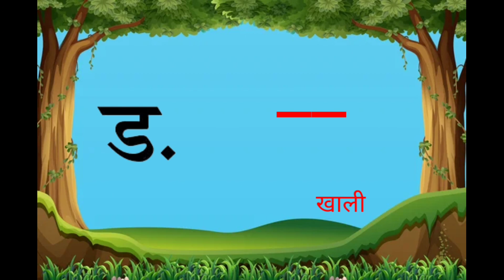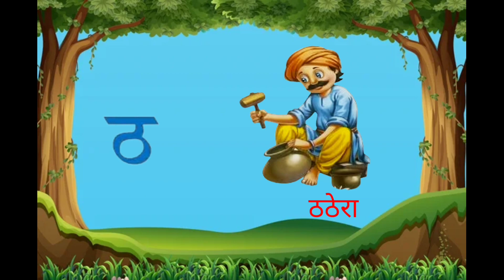क ख ग घ हिन्दीवर्णमाला | Hindi varnamala | Ka Kha Ga Gha Online Learn Hindi Letters - Kids Songs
वर्णमाला (व्यंजन) क,क,ग,घ,. //

rhymes,
busta rhymes at the grammys 2023,
busta rhymes at bet awards 2023,
rhymes look at the moon,
busta rhymes at the wii shop,
busta rhymes at burna boy,
busta rhymes before they were famous,
busta rhymes before and after,
nursery rhymes before bed,
nursery rhymes before sleep,
busta rhymes before i,
busta rhymes before extinction level event 2,
busta rhymes behind the music,
busta rhymes behind the scenes,
nursery rhymes behind stories,
revolting rhymes behind the scenes,
difference between rhyme and poem,
nursery rhymes but creepy,
but rhymes,
nursery rhymes but metal,
rhymes thief but cursed,
nursery rhymes but phonk,
busta rhymes but magical,
rhymes by cocomelon,
rhymes by rachel,
rhymes by teacher,
rhymes by preeti sagar,
rhymes by abeeha,
rhymes by chu chu tv,
rhymes by jack hartmann,
rhymes by dave and ava,
rhymes by khooni monday,
rhymes by kirtan,
busta rhymes circa 1995,
busta rhymes circa,
rhymes come little baby,
rhymes come to school,
rhymes come on,
rhymes come here,
rhymes come telugu,
rhymes come please,
rhymes come english,
rhymes come kannada,
rhymes come tamil,
rhymes come back,
rhyme down spectacular,
rhymes down by the bay,
rhymes down in the jungle,
rhymes down at the bus stop,
rhymes down at the station,
rhymes down,
nursery rhymes down in the jungle,
busta rhymes down under,
cocomelon nursery rhymes down by the bay,
nursery rhymes down by the bay,
rhymes for nursery,
rhymes for kids in english,
rhymes for babies in telugu,
rhymes for babies english,
rhymes for babies in tamil,
rhymes for newborn baby,
rhymes from cocomelon,
rhymes from the niger,
rhymes from chuchu tv,
rhymes from telugu,
rhymes from youtube,
rhymes from the east,
rhymes from infobells,
rhymes for lkg,
rhymes in english for kids,
rhymes in kannada,
rhymes in telugu and english,
rhymes in bengali,
rhymes in nepali,
rhymes in english with action,
rhymes in hindi for babies,
rhymes in tamil for babies,
rhymes in telugu chitti chilakamma,
rhymes like dimes,
rhymes like dimes mf doom,
rhymes like dimes instrumental,
rhymes like dimes lyrics,
rhymes like dimes sample,
rhymes like weight,
rhymes like dimes clean,
rhymes like dimes ytp,
rhymes like dimes reaction,
rhymes like weight curren$y,
nursery rhymes minus one,
nursery rhymes minus one with lyrics,
busta rhymes minus,
near rhymes,
rhymes of vales,
rhymes of an hour mazzy star,
rhymes of the night,
rhymes of the rain,
rhymes of the renegades,
rhymes of the ancient mariner,
rhymes of love,
rhymes of vales desert,
rhymes of vales piano,
rhymes of goodbye scott walker,
rhymes on youtube,
rhymes on fruits,
rhymes on shapes,
rhymes on animals,
rhymes on profession,
rhymes on shapes for kindergarten,
rhymes on animals for nursery,
rhymes on christmas,
rhymes on family,
rhymes on body parts for kindergarten,
nursery rhymes on top of spaghetti,
rhymes opposite words,
rhymes opposite,
monkey rhymes opposite words,
rhymes out in the garden,
busta rhymes out to get me,
fake out rhymes,
nursery rhymes out of syllabus,
english rhymes out of syllabus,
busta rhymes outta my mind,
counting out rhymes,
sticking out rhymes,
rhymes without music,
rhymes wild n out,
outside rhymes,
busta rhymes outside,
hanging outside rhymes,
outside rhyme words,
over rhymes,
rhymes school is over,
busta rhymes over your shoulder,
rhymes roll over,
busta rhymes over here,
train rhymes over the mountain,
busta rhymes over the years,
busta rhymes overweight,
busta rhymes over,
past rhymes,
rhymes plus,
cocomelon nursery rhymes plus more,
rhyme plus flow,
star plus rhymes,
100 plus rhymes,
busta rhymes plus 44,
pk plus rhymes,
rhymes pre kg rhymes,
rhymes pre nursery,
rhymes pre k,
rhymes preschool,